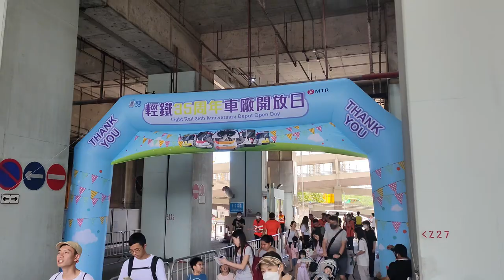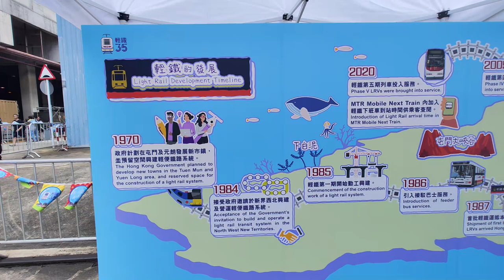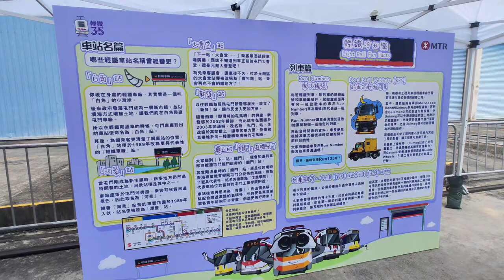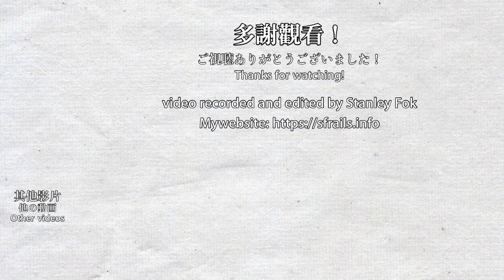🚈 5 generations all lined up! MTR Light Rail 35th Anniversary Depot Open Day 2023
The Light Rail 35th Anniversary Depot Open Day was held on 2023/09/17. The entry ticket was available to grab on 09/05 at noon and I was lucky enough to get hold of an afternoon ticket. The entry ticket allows for a one-hour visit. After the visit, you get an entry ticket with LR vehicle stamps (found in different booths) and a key chain as souvenirs. In the depot, 5 phases of LR vehicles were lined up for photographing, including the retro-themed Phase 1 Vehicle and the retired Phase 2 Vehicle.

Further inside the depot, there were booths to showcase the history of Light Rail and the old tickets. There were some booth games and a souvenir shop. In addition to showcasing the trains, there were many other exhibition booths, including the history of the Light Rail, trivia, past route maps, tickets, train parts and staff uniforms. Also, there was a booth to visit the interior of the Phase 2 Vehicle. During my visit to the interior, the door was closed accidentally. Everyone on the train waited a few minutes until an engineer opened the door again.

輕鐵車廠35周年開放日於2023年9月17日舉行，入場卷於9月5日中午開始領取，我有幸能搶到下午的入場券。是次參觀只能逗留約一小時，參觀後的紀念品是一張有列車蓋印的實體入場券（在不同攤位蓋印）和一個匙扣。車廠內展出五代輕鐵列車供拍照，包括復古色一期列車和已退役的二期列車。

深入場內有一些攤位遊戲和紀念品商店，還有攤位展出各種輕鐵資訊和展品，當中包括輕鐵歷史，輕鐵冷知識，過往的路線圖、車票、列車部件及職員制服。此外，車廠也有參觀二期列車內部的活動，到我進入車內後不久車門就意外地關上，車廂所有人在車上等侯數分鐘，直到工程人員來解決問題才能離開。

0:00 五代同堂 5 generations of trains
0:30 深入車廠 Further inside the depot
1:21 1字尾列車集合 Trains end with number 1
1:50 展出的輕鐵資訊 LRT exhibits
2:29 參觀二期列車 Visiting Phase 2 vehicle
4:17 離場 Leaving